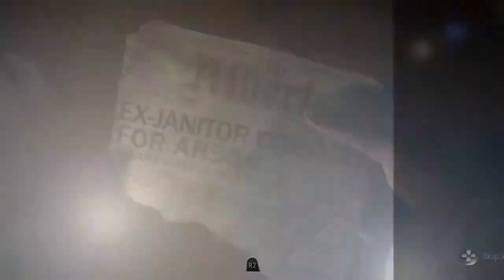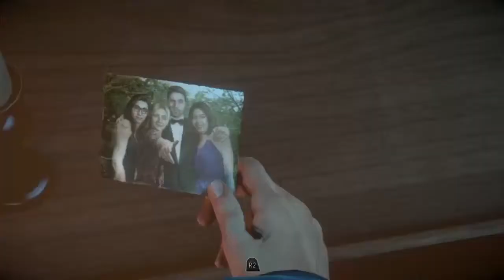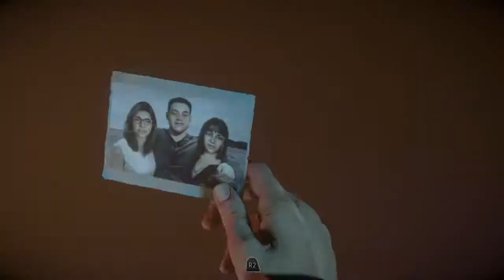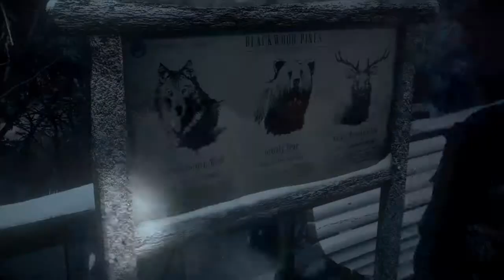Until Dawn en español #3 "Pelea entre zorras"